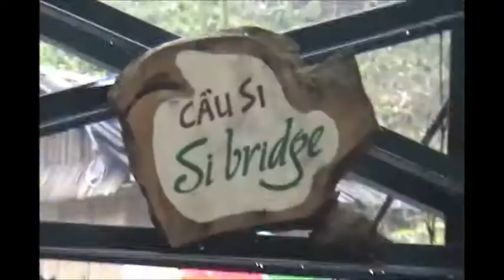Sapa Pbox Vietnam - Part 2